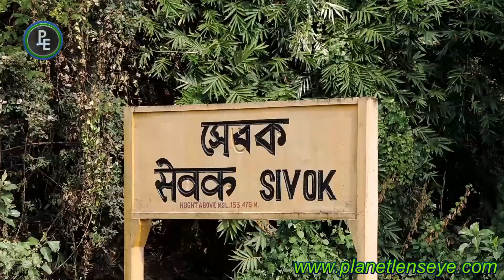সেবক ভ্রমণ ।। Sevoke Tour ।। Mountain Travel ।। India Tour ।। sevoke tourism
সমতল পাহাড়ের মিলনস্থল সেবক ভ্রমণ ।। Sevoke Tour
Photography and Editing - A.Obaidulla